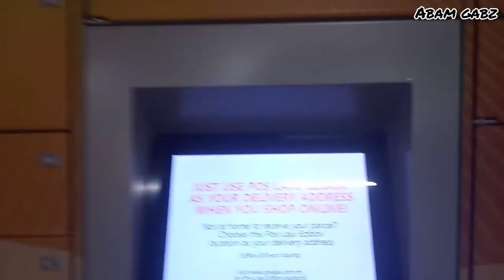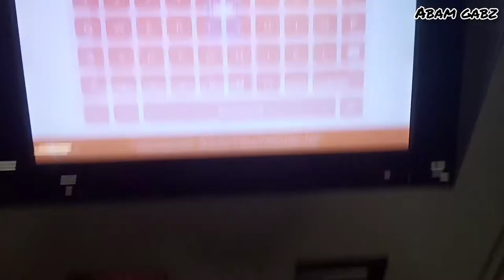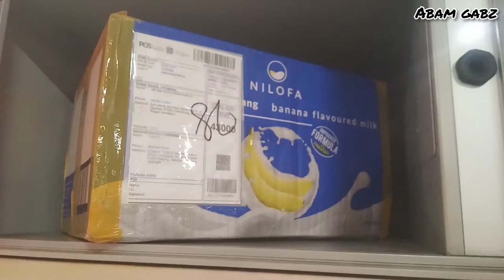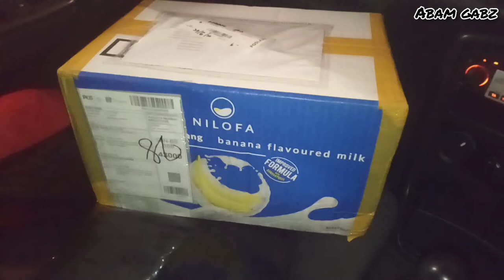Nilofa Susu Pisang | Abam Gabz Self-Pickup Nilofa Banana Milk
• Abam Gabz pergi buat " self-pickup "  susu pisang Nilofa yang sedap bak hiang tu naaa...
• Cuba sekali ari tu 1 pouch, tak cukup.

      Pas tu Cuba lagi 1 kotak ader 6 pouches, masih tak cukup lagi. Nah, kali ni ambik 1 carton (ader 4 boxes bersamaan dengan 24 pouches) sekaligus. Cuba sekali, pasti nak lagi! good

Shopee Seller @ Wakil Pengedar Sah ,
( Kak @ Puan Aysha )
• YTC : @SnaMk
(Menyajikan hidangan masakan yang mudah, menarik dan menyelerakan). Guys, certengok!
• Seller Peramah ( Mesra Pelanggan )